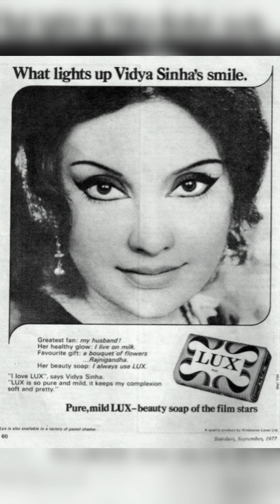VIDYA SINHA 🇮🇳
Vidya Sinha (15 November 1947 – 15 August 2019) was an Indian film actor who has acted in Hindi films, most known for Rajnigandha (1974), Chhoti Si Baat (1975) and Pati Patni Aur Woh (1978). She started her career as a model and won the Miss Bombay title. Her first movie was Raja Kaka (1974) opposite Kiran Kumar. However, fame came to her through the low-budget break-away hit Rajnigandha (1974), directed by her mentor Basu Chatterjee. She acted in several films after which she took a hiatus. Returning to acting in the later part of her life, she acted in several TV serials and the Salman Khan movie Bodyguard (2011).